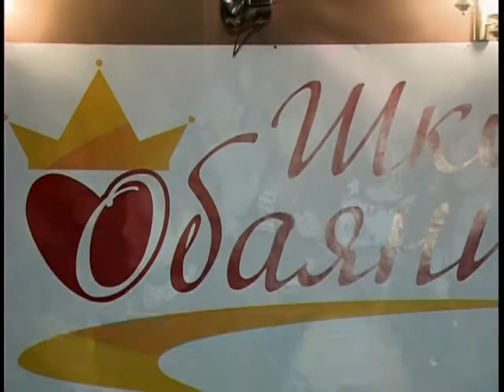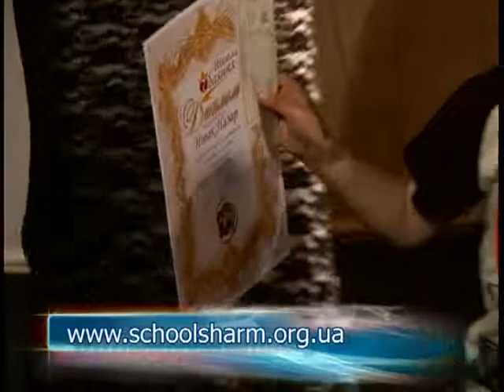Конкурс чтецов в Школе обаяния Апрель -2013